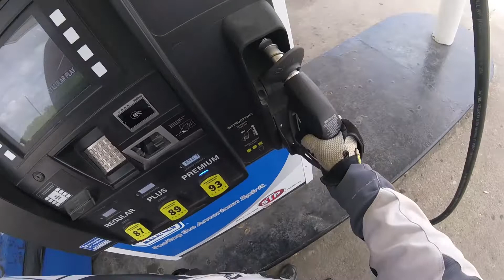Pay your gas bill.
Hello and welcome my friends. In today's MotoVlog.
We will talk about if you get gas you need to pay for it.
New website StevoFS.com
Find me @

Be Free & Ride!